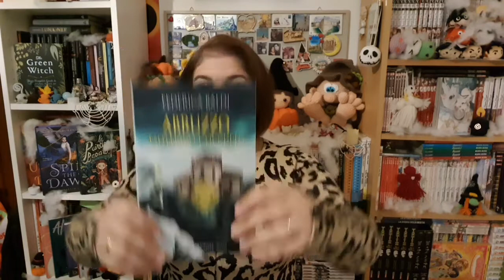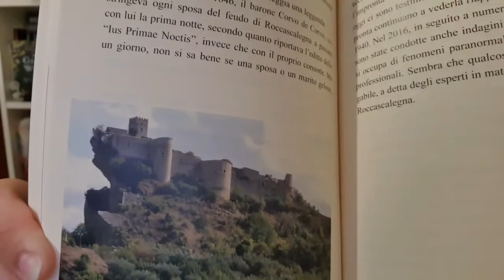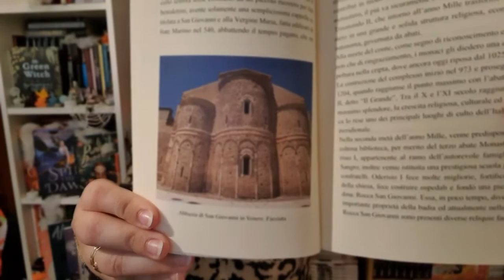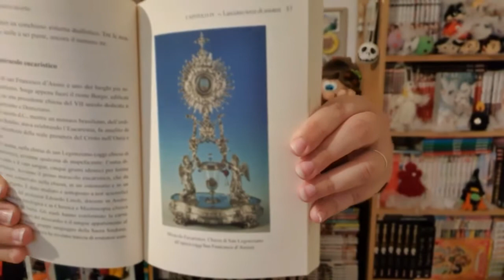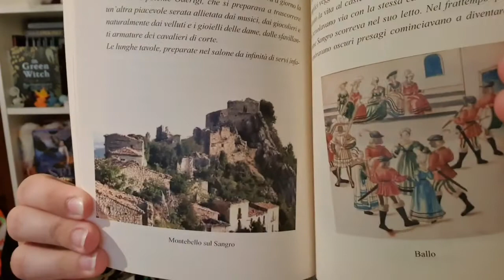ABRUZZO ESOTERICO E OCCULTO - Federica Baldi.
oggi una recensione un po' particolare... un libro che parla della mia terra e del suo mistero.

Buona visione! 🖤